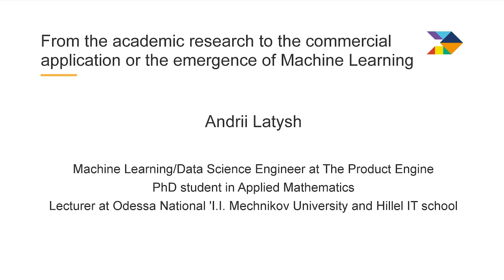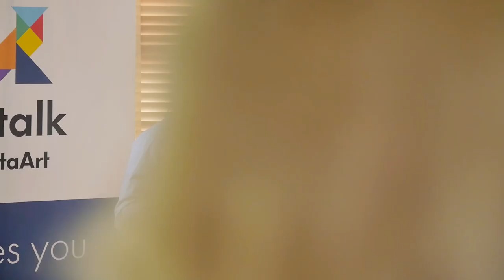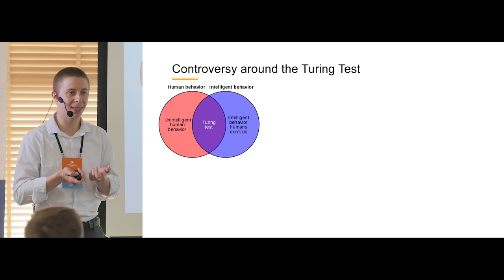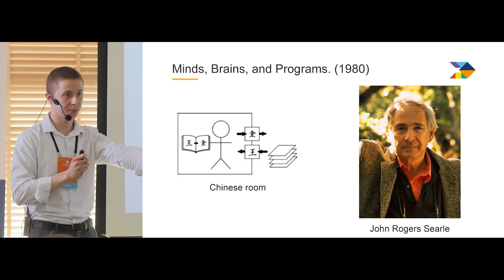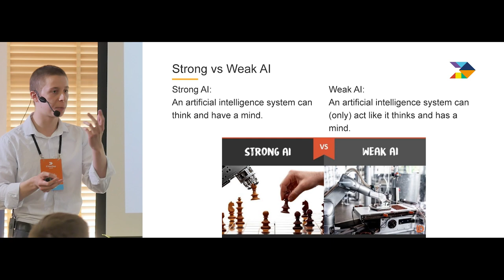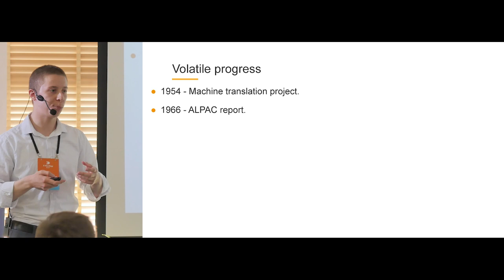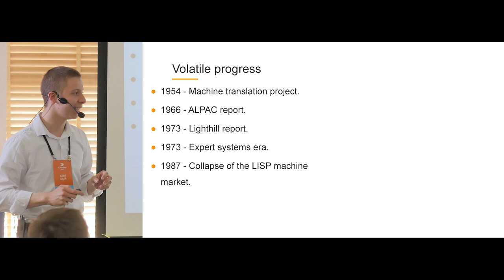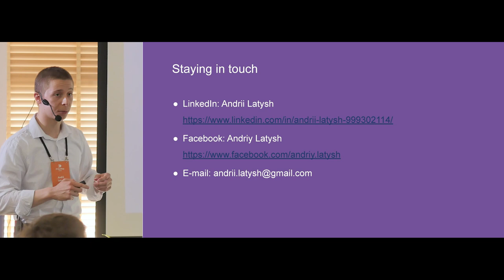«Становления машинного обучения». Андрей Латыш, The Product Engine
В рамках доклада «От академических исследований до коммерческого применения, или становления машинного обучения» рассмотрим путь, который прошло машинное обучение, прежде чем занять уверенное место в современной науке и бизнесе.

ДОКЛАДЧИК: Андрей Латыш, Machine Learning/Data Science Engineer в The Product Engine, Odessa, UA

Язык доклада: украинский.
Язык презентации: английский.